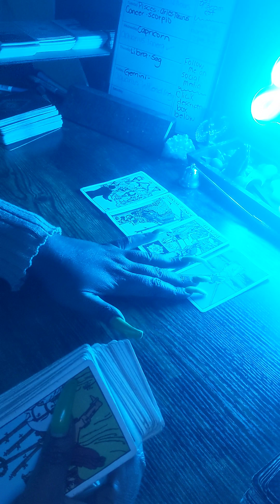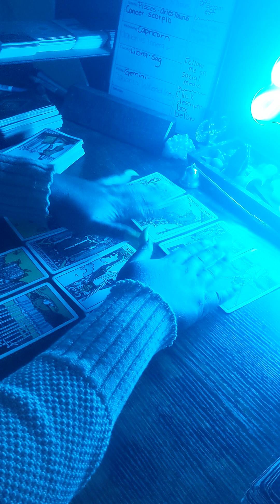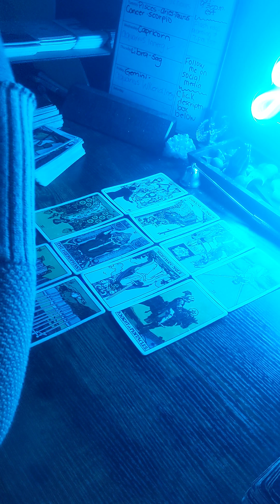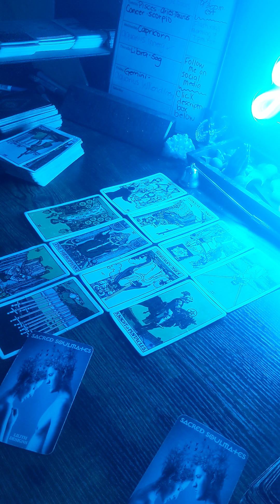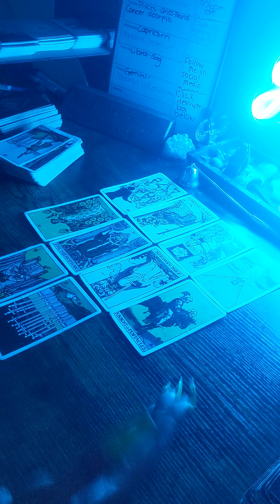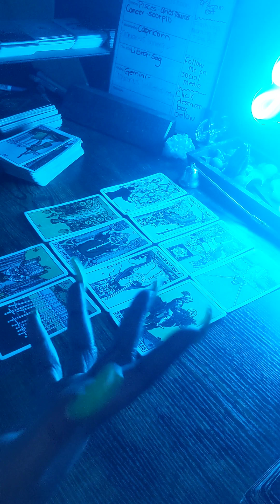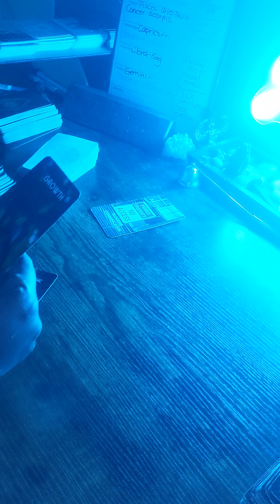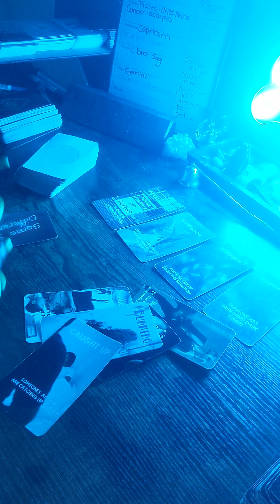LIBRA ♎ Your intuition is right! Time to leave this behind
SUPREME GRATITUDE ❤️

127 Jonesboro Road
ste 1001